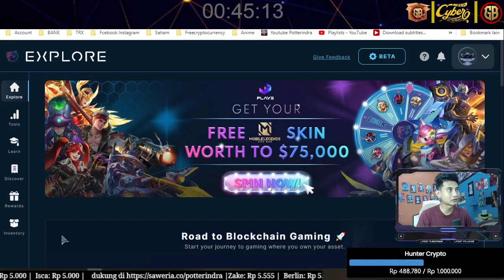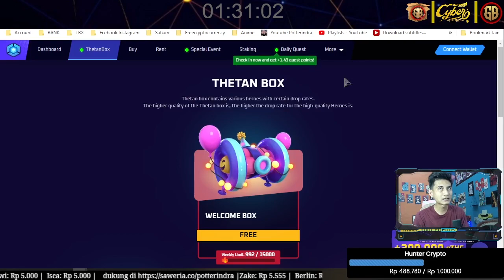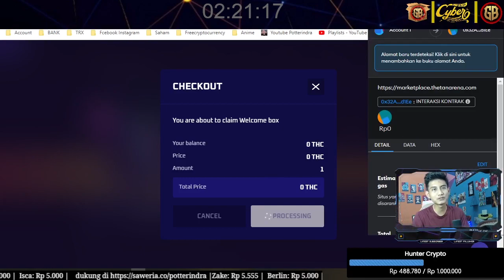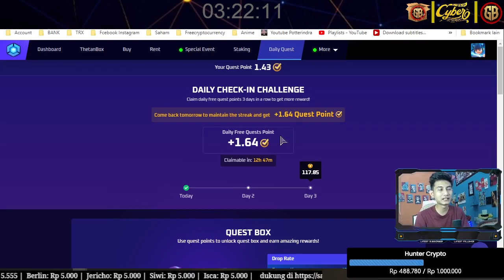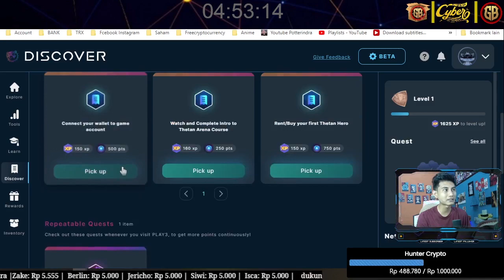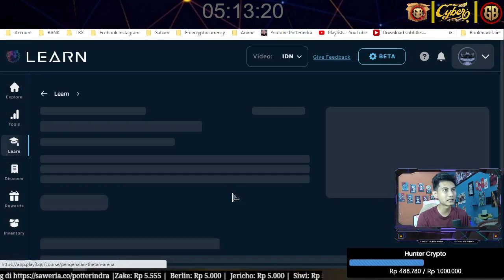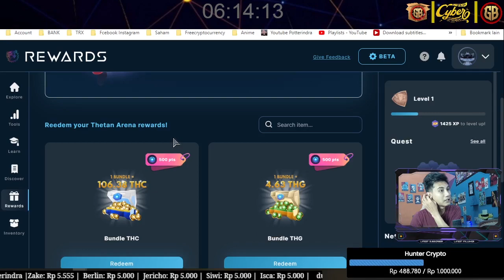NFT Gratis Cara Dapatkan Cuannya Game Thetan Arena Play3 By Evosverse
Cerita susahnya awal belajar tentang NFT game karena info yang
terbatas
Contoh:
Games NFT Thetan Arena